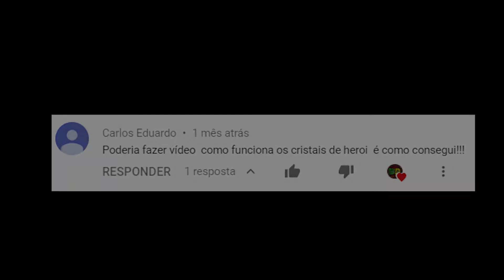Pedras do Destino o Que São e Para Que Servem Pelotão valente (CASTLE CLASH)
• Mídias Sociais •

• SKYPE: skylifebrasil

• Instale a extensão do Canal e não perca  nenhum vídeo!